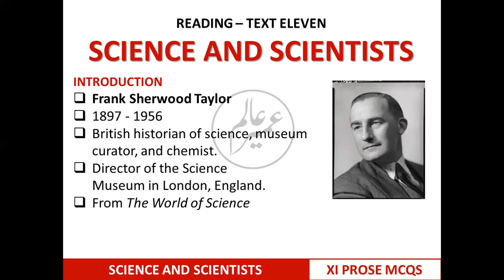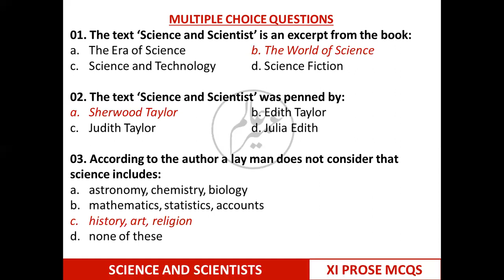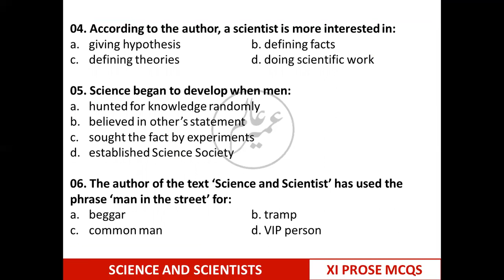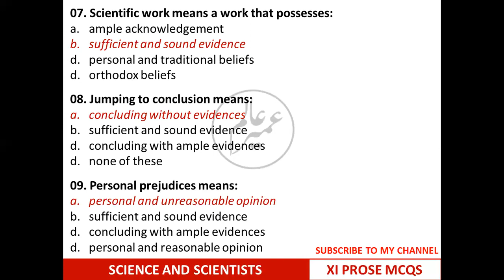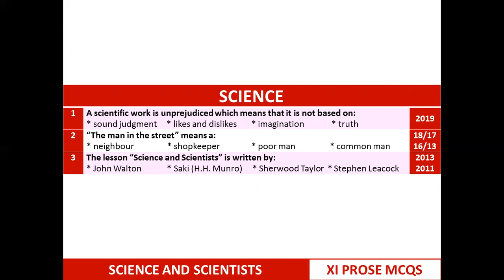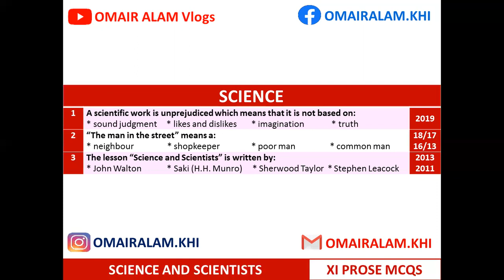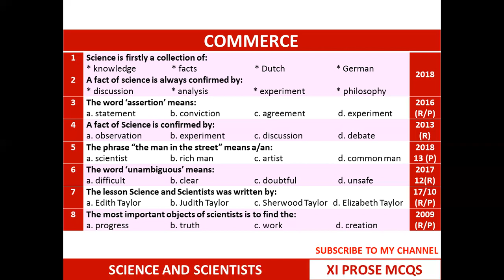Science and Scientists | MCQs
This video contains the MCQ's from Reading - Text Eleven "Science and Scientists" including the past papers of the last 11 years of Science and Commerce. This will help students preparing section 'A' of the question paper.